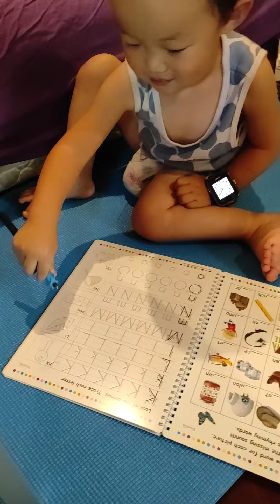baby signature instead of copywriting